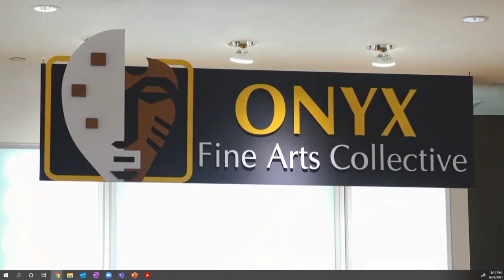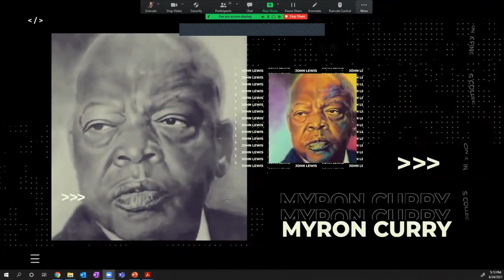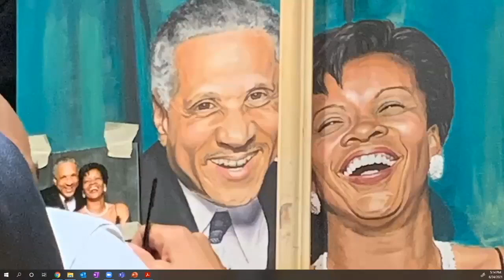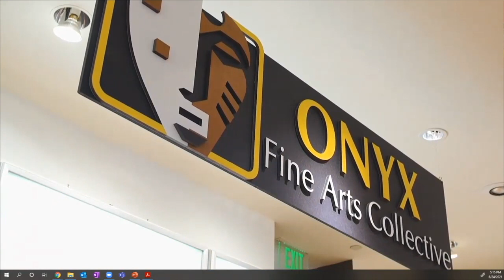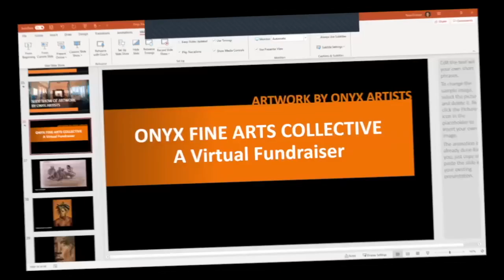Onyx Fine Arts Collective Virtual Fundraiser 6-24-2021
Onyx Fine Arts Collective held our first online fundraiser. It included images from past annual juried exhibits, a video about Onyx done by The Seattle Channel, a testimonial from Board member Gia Frazier-Abbott and a call to action by Seattle's iconic arts champion Vivian Phillips. Two artists' demonstrations, which were part of the fundraiser, have been extracted from this video and will be available as separate videos.

Here are timing notations if you want to watch one segment at a time:

Slideshow of past exhibits: Beginning
Welcome by Board president Earnie Thomas: 2:56
Seattle Channel video: 10:13
Gia Frazier-Abbott: 17:22
Slideshow of art exhibited by Onyx artists: 24:49
Vivian Phillips: 29:00

Click the DONATE button at the bottom of our website's Home